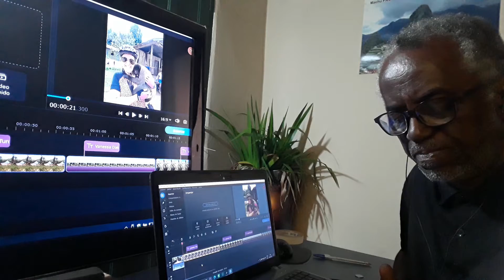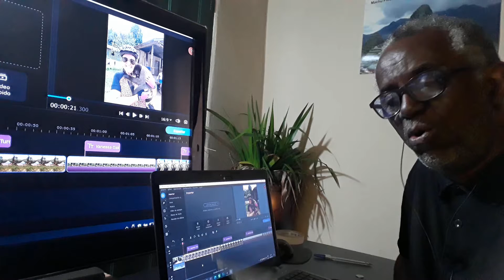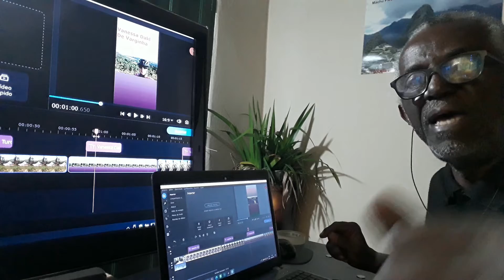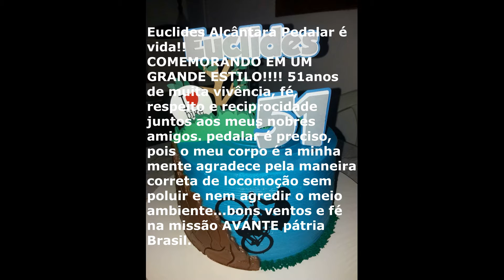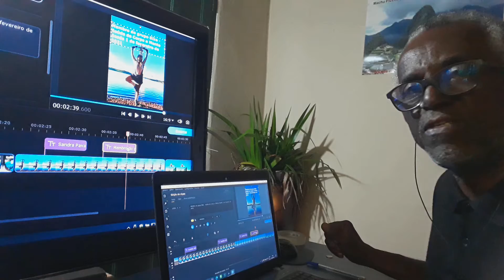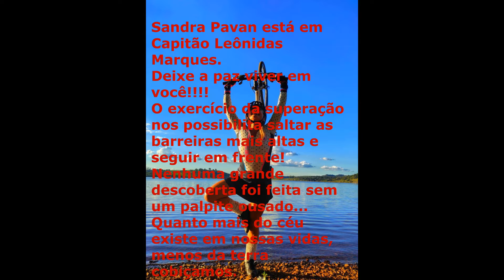Trilhas&Cachoeiras-Viajando pelo Brasil com os pedaleiros- 080421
Fotos enviadas pelos pedaleiros de todo o Brasil chegaram em Matão, no programa Trilhas e Cachoeiras.